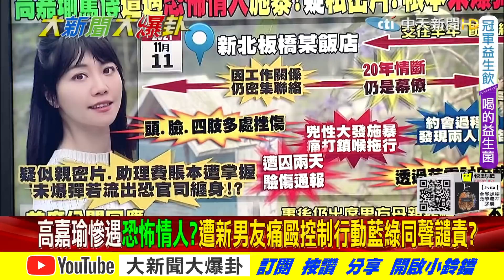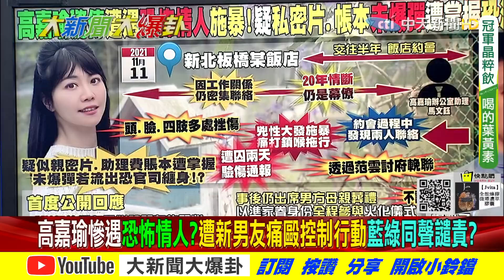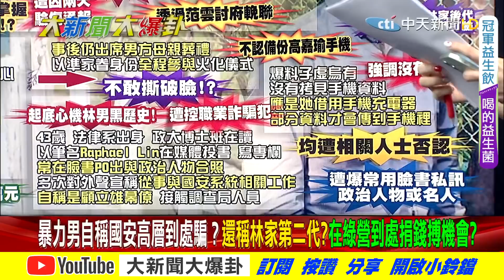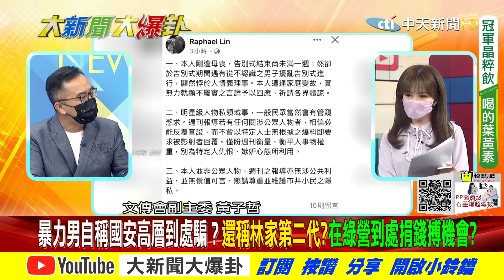【大新聞大爆卦】高嘉瑜慘遇恐怖情人?遭新男友痛毆控制行動藍綠同聲譴責?暴力男自稱國安高層到處騙？還稱林家第二代?在綠營到處捐錢搏機會?@大新聞大爆卦HotNewsTalk 精華版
00:00高嘉瑜慘遇恐怖情人?遭新男友痛毆控制行動藍綠同聲譴責?
02:40暴力男自稱國安高層到處騙？還稱林家第二代?在綠營到處捐錢搏機會?
06:26高嘉瑜上節目戴口罩?不敢分手怕親密影片外流?神秘帳本才是關鍵?

《精彩回顧》
【大新聞大爆卦】蔡封林靜儀註生娘娘 林佳龍疑顏寬恒炒米粉賄選!台鎖國戴罩迎Omnicron!?近20萬海外國人遭除籍!周玉蔻轉轟高嘉瑜糟蹋鄭文燦! @大新聞大爆卦 20211129
【大新聞大爆卦】顏寬恒稱碼頭案擋綠財路 蔡其昌喊告嗆賭15億自清!蘇令政務官反公投思想統一守分際!美眾議員一個月內二度訪台快閃 爆陸使館要求取消行程!?@大新聞大爆卦 20211126
【大新聞大爆卦】周玉蔻聲量擠下林靜儀榮登中二第一女主!顏寬恒挨打竟波及林佳龍?綠借刀殺人反自傷!?護國神豬夯!歌星陳時中.球星徐國勇.諧星陳吉仲三星報囍?! @大新聞大爆卦 20211125
【大新聞大爆卦】陳吉仲推萊劑保健網圍剿.陳時中補刀!?店員枉死蘇回X話?徐國勇獻策辣椒水保命神招!陸譙綠賺紅錢吃飯砸鍋 怒鍘徐旭東重罰20億? @大新聞大爆卦 20211124